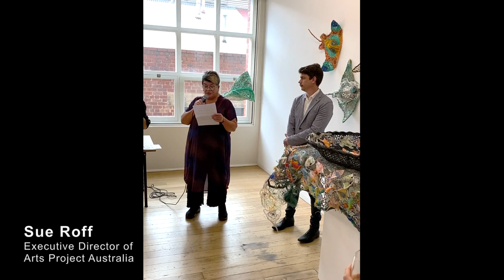TONES OF HOME Opening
"Tones of Home" draws together artists from Arts Projects Australia, Melbourne, regional Victoria, and north Queensland to present works inspired by domestic and urban spaces. The exhibition extends beyond these settings to consider ‘what makes a place, a home?’, touching on notions of family, community, belonging, connection, love, comfort, safety, and personal histories.

Featuring APA artists Steven Ajzenberg, Miles Howard-Wilks, Chris Mason, Chris O’Brien, Lisa Reid, Anthony Romagnano, Georgia Szmerling and Amani Tia alongside Atong Atem, Susie Buykx, Cooper+Spowart, Erub Arts Torres Strait and Ghost Net Collective, Aishah Kenton and Ron McBurnie. Curated by Eric Nash, Director Benalla Art Gallery.